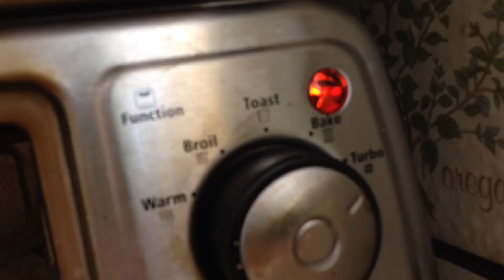Cách làm bánh tráng trứng nướng giòn- Những thức ăn vặt Mỹ I BIENXANHNANGAM Cuộc Sống Mỹ